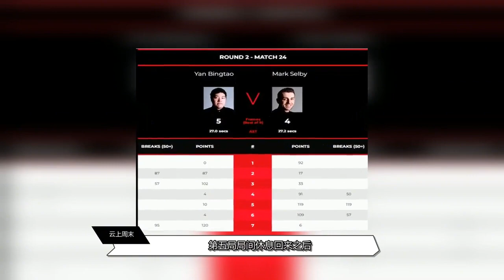2 1、2 4、5 4，中国最强00后打爆世界第一，颜丙涛淘汰塞尔比